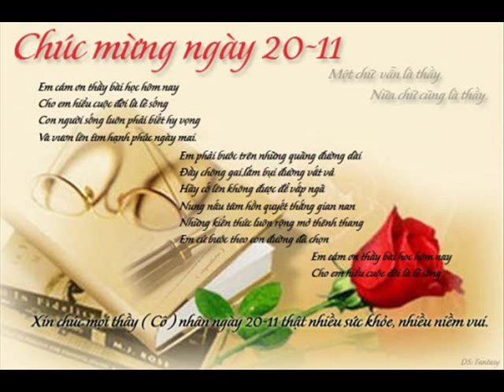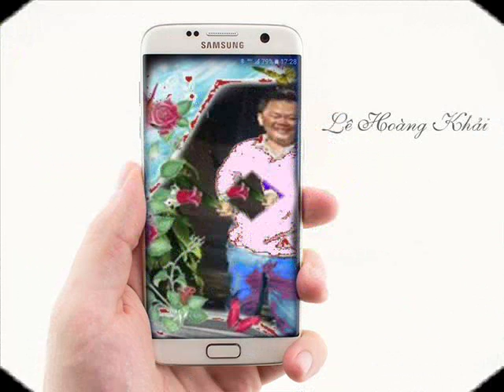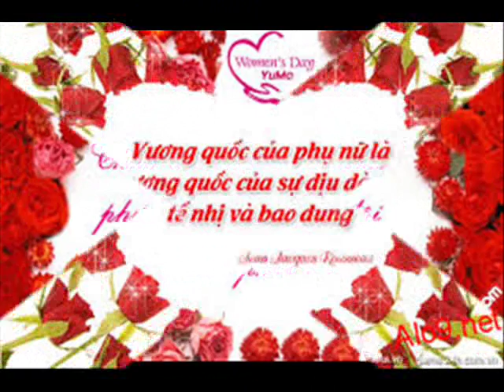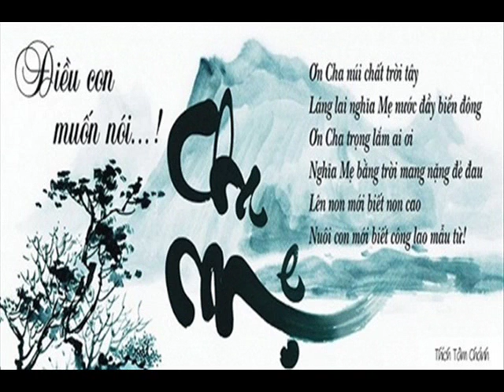Khai Go 5